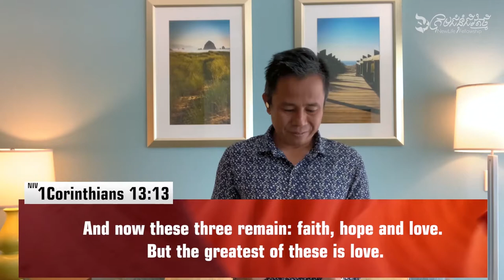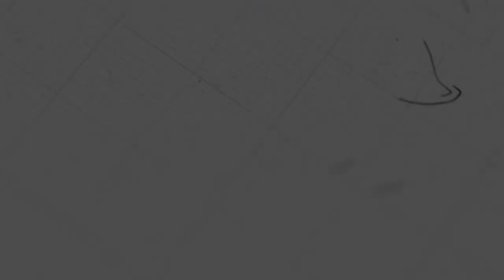Discovering Faith | Ps. Mara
Sermon on Sunday, May 30, 2021
4 o'clock English Service

 @NLF Cambodia